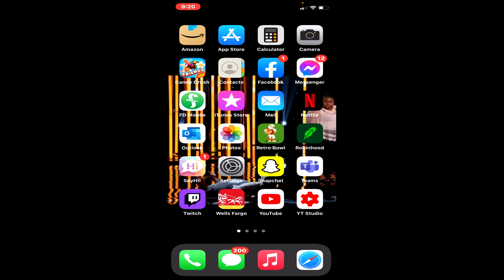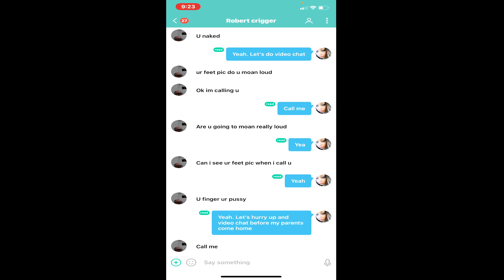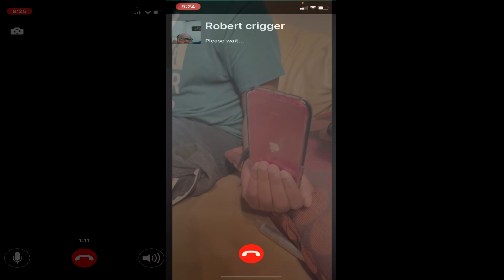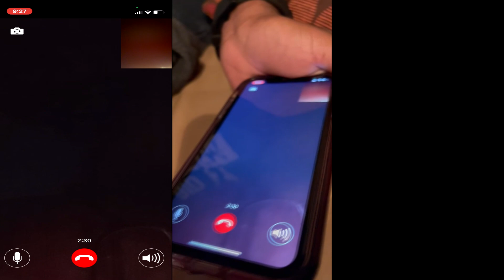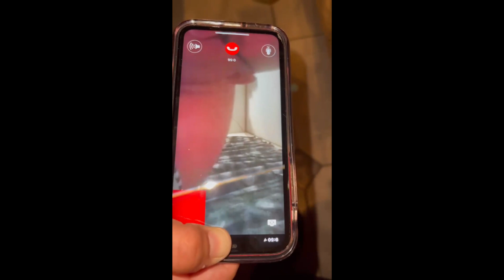FaceTime Call with a Predator